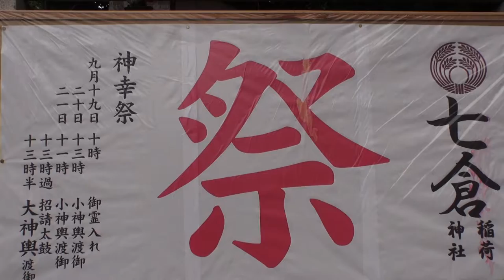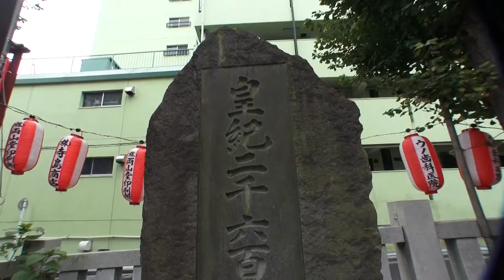平成26年 七倉稲荷神社 大祭 本社神輿→神輿庫。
お祭り【キューバ＆日本文化交流です】日本と言えば　神輿です。【秋の農作を祝う】。≪日本と言えば、神輿です≫日本は、海に囲まれた島国です、春夏秋冬の四つの季節がほぼ同じ長さで、多くの地域で季節ならではのお祭りが行われています。‹縄文時代›しだいに定住生活をするように成り、自然への願いや実りへの感謝の為のお祭りが始まる。祭りの季節がやってくると、じっとしていれられない。そんな気持ちにさせる大きな理由の